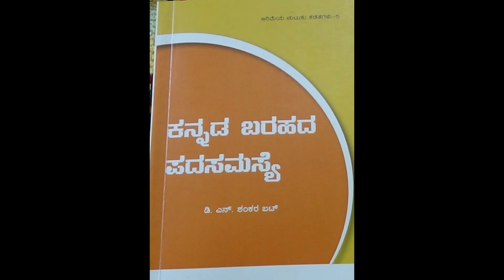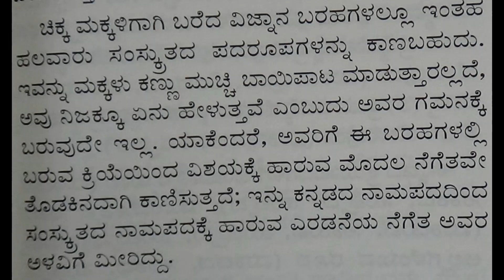17 : KANNADA BARAHADA PADASAMASYE : DNS BHAT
Prof. D.N.S.Bhat is a famous linguist who has received many awards like Pampa Prashasti, Nadoja award, Kannada Rajyotsava award, Samba Joshi award, etc. Today Mrs. Bharathi Bhat is going to read one of his books KANNADA BARAHADA PADASAMASYE